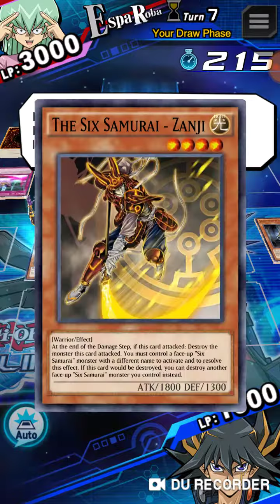When you climb casually and beat Vamps - Yu-Gi-Oh Duel Links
Hello YouTube in this Video I play Six Sams for fun and try and get some Gems.